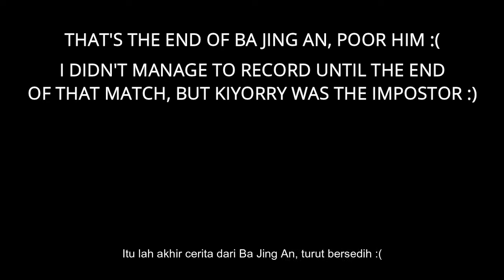first time play among us and... I did something terrible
Hey guys, welcome back and welcome to Rotti's Game channel

In this video I will play among us with my friends from Kopinus, and this is our first time play together. Sadly... it didn't go well. I did something very stupid and unexpectedly hilarious :)

For those who doesn't play Among us, the game takes place in a space-themed setting, in which players each take on one of two roles, most being Crewmates, and a predetermined number being Impostors.[e] The goal of the Crewmates are to identify the Impostors, eliminate them, and complete tasks around the map; the Impostors' goal is to covertly sabotage and kill the Crewmates before they complete all of their tasks. Players suspected to be Impostors may be eliminated via a plurality vote, which any player may initiate by calling an emergency meeting (except during a crisis) or reporting a dead body. Crewmates win if all Impostors are ejected or all tasks are completed, whereas Impostors win if there is an equal number of Impostors and Crewmates, or if a critical sabotage goes unresolved.